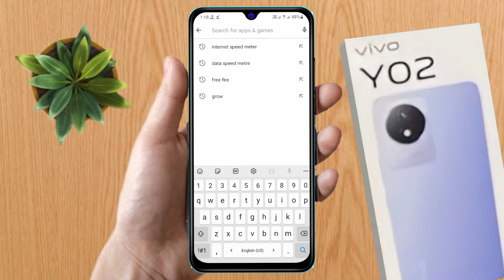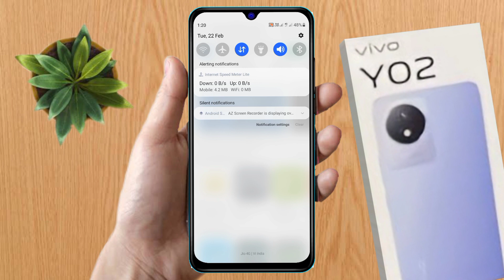vivo y02 network speed setting | vivo y02 internet speed meter